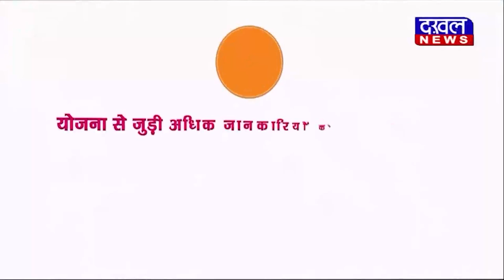DAKHAL NEWS जिलाधिकारी ने किया कार्यों का निरीक्षण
जिलाधिकारी ने किया कार्यों का निरीक्षण
अधिकारियों को लगाई जमकर फटकार

news
dakhal news
today news
daily updates
madhyapradesh news
workers